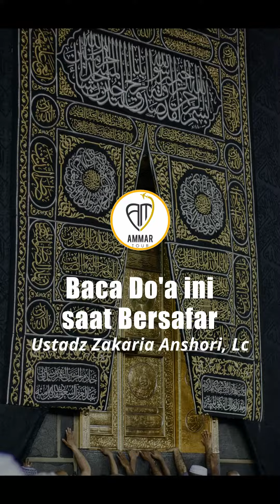Baca Do'a ini saat Bersafar - Ustadz Zakaria Anshori, Lc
AMMAR TOUR
PT. ANUGERAH MAJU MAKMUR RAYA
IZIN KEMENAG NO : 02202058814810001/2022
SESUAI AL QURAN & AS SUNNAH

☎ Contact Person:
WA Ikhwan : 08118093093 & WA Akhwat : 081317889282

Mohon bantu sebarkan kepada keluarga/kerabat/sanak saudara/teman
Semoga menjadi ladang amal kebaikan untuk kita